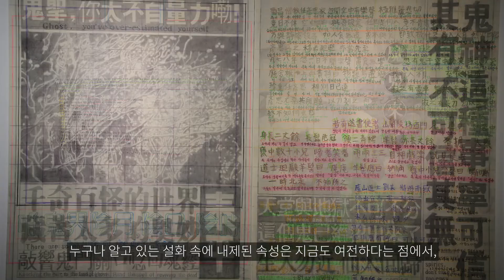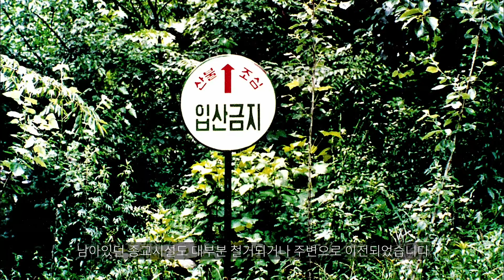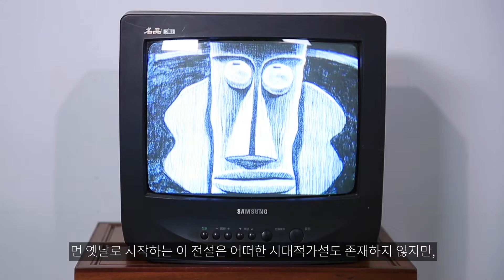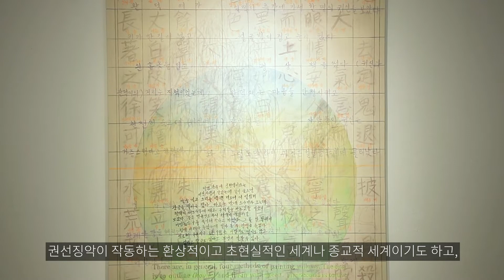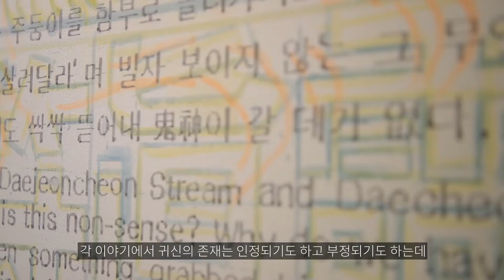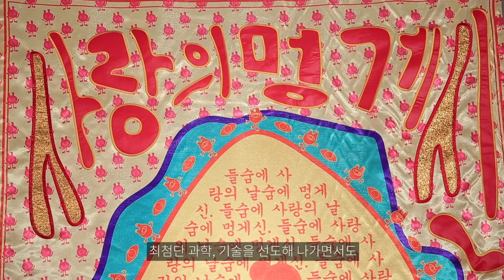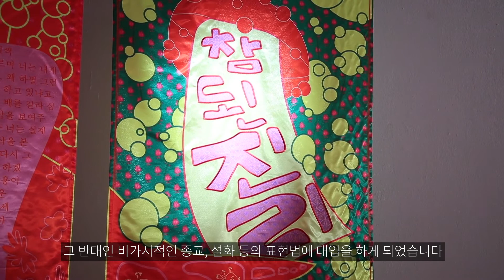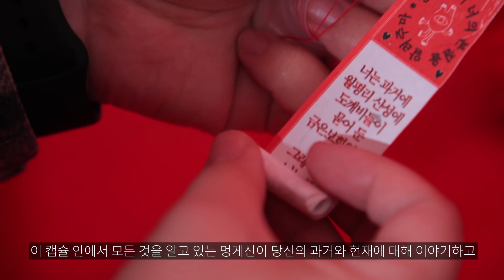[페이지 너머] 전시 개막 영상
대전시립미술관 창작센터 기획전 [페이지 너머] 개막식 영상을 공개합니다!

[페이지 너머]는 대전 지역의 설화인 신화, 전설, 민담 등을 주제로 도시 이면에 존재하는 비가시적인 세계를 비추고자 기획되었습니다.

참여작가 박찬경, 오제성, 이덕영, 최수련, 최정은은 '한국구전설화집', '도시전승설화자료집성', '대전의 역사 디지털 아카이브' 등 대전지역 구전으로 전해지던 설화를 레퍼런스 삼아 대전 지역 설화의 예술적인 복원을 시도합니다.

[전시 정보]

✔ 전시명: 페이지 너머
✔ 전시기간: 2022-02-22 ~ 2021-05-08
✔ 전시장소: 대전시립미술관 창작센터 (대종로 470)